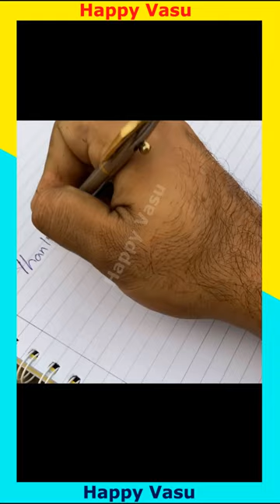Turning Rusted Bolt into a Beautiful Bolt action BALL PEN